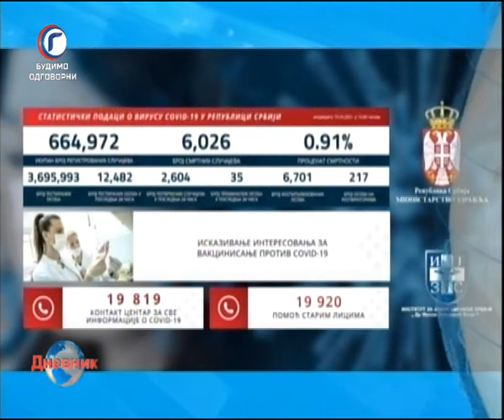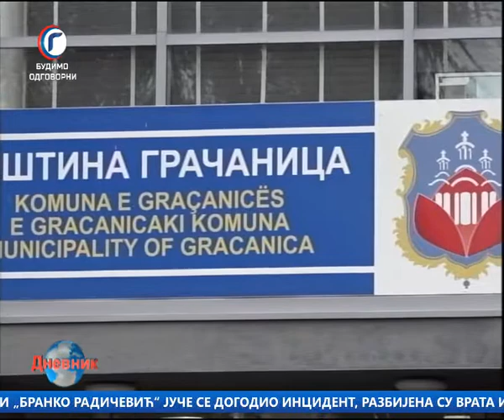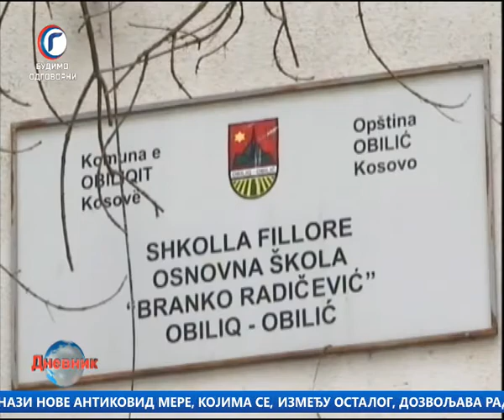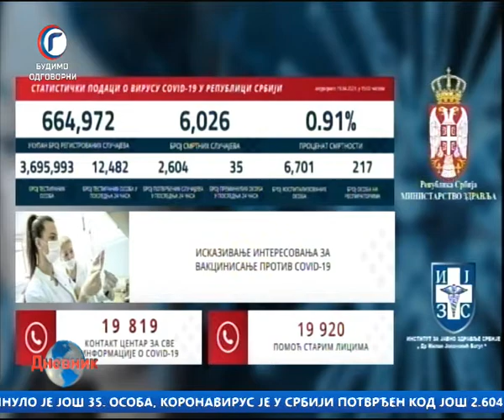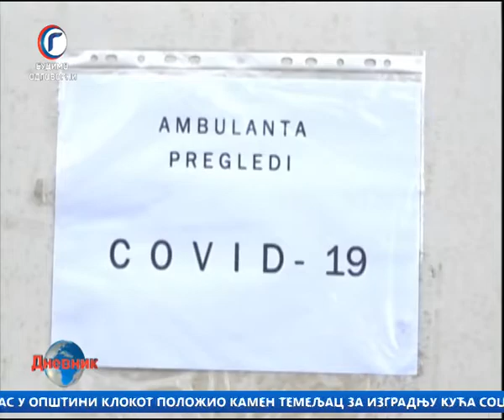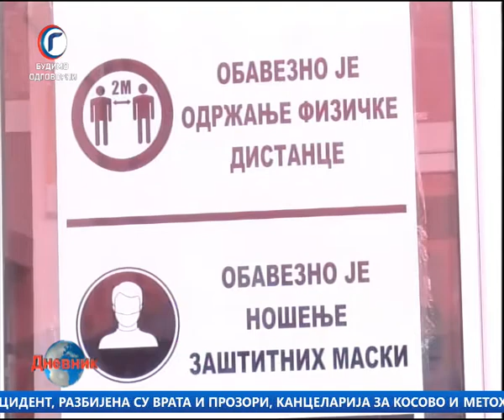DNEVNIK RTV GRACANICA 19 04 2021